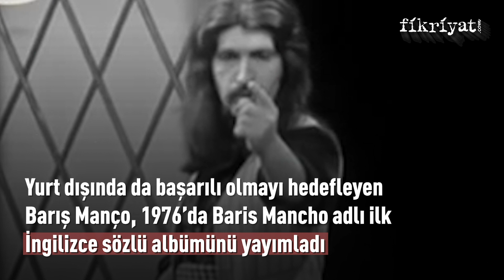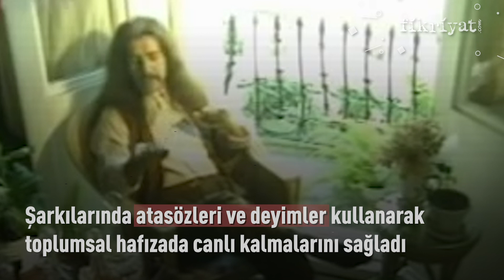İyi ki doğdun Barış abi!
Barış Manço, Anadolu rock müziğinin efsane ismi, şarkıcı, besteci, söz yazarı, başarılı bir sunucu ve gezgin olarak pek çoğumuzun gönlünde taht kurmuş bir isim. Uzun saçları, otantik kıyafetleri, bilezik, yüzük, kemer ve tiyatral yetenekleriyle ilgi çeken Barış Manço, kısa zamanda her yaştan insan tarafından kabul gördü. Geçirdiği kazada kesik izini kapatmak için bıyık bırakan da saçlarını uzattığını için dinamitli saldırıya uğrayan da Barış Manço'nun ta kendisiydi. Sunucusu olduğu "7'den 77'ye" programında Türkiye'de "Barış" adını ilk alan kişinin kendisi olduğunu öğrendi. Peki, Barış Manço kimdir? İzleyelim...